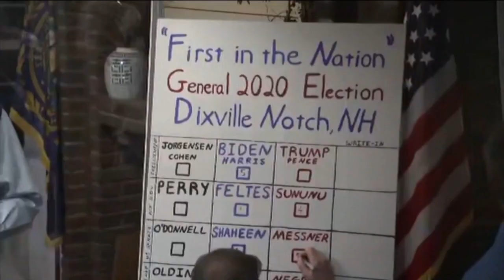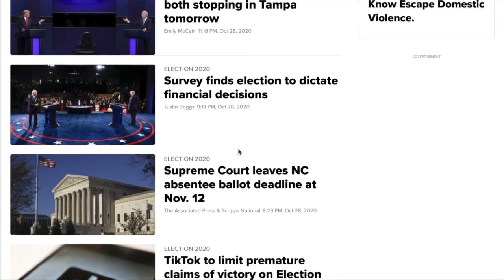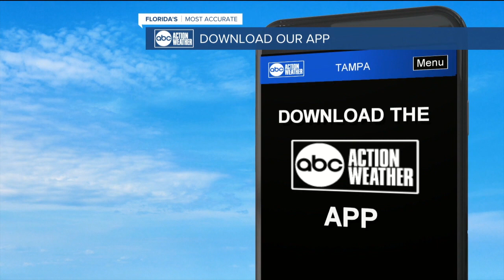ABC Action News Latest Headlines | November 3, 5am